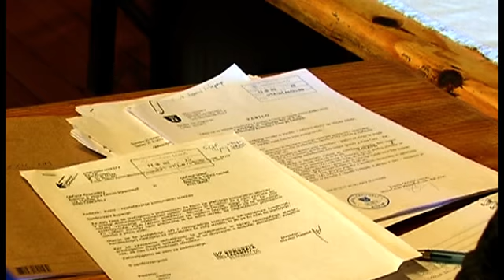Razočarani belokranjski županji in župan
RIM PRI ADLEŠIČIH - Belokranjske občine so se v začetku letošnjega leta z več programi prijavile na javni razpis Ministrstva za kmetijstvo in okolje iz ukrepa obnova in razvoj vasi. Minuli teden pa so razočarani izvedeli, da niso uspeli z nobenim programom.